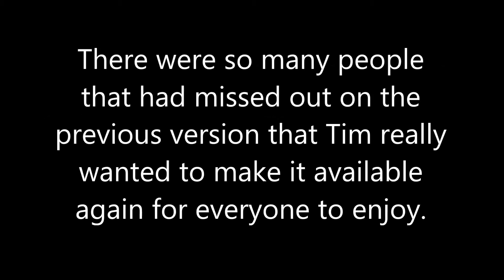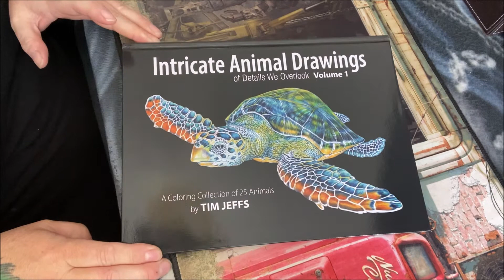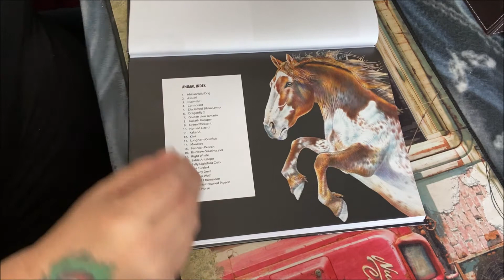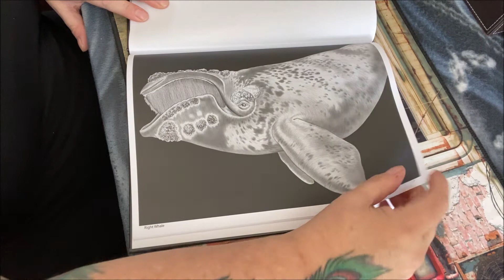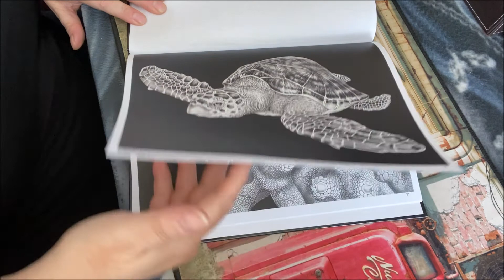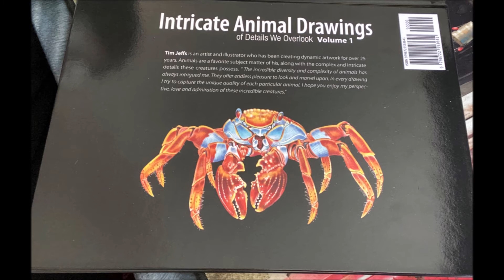Flip through video of Tim Jeffs Intricate Animal Drawings Volume 1 coloring book.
This is a flip through video of Tim Jeffs re-release of Intricate Ink volume 4 now known as the title above. Now published through Amazon and available in many countries. Links are below:
Hardcover version
Softcover version
Tim Jeffs Authors page Amazon